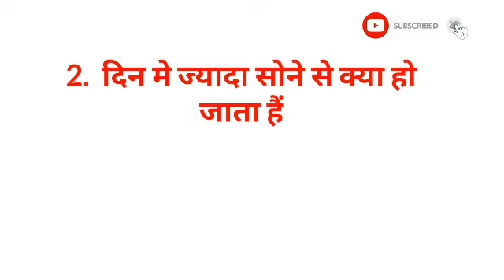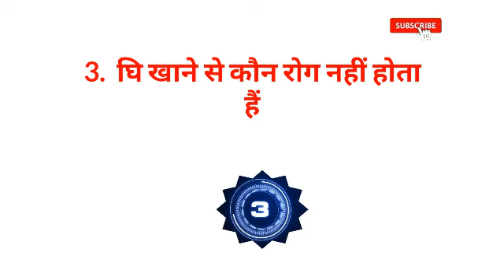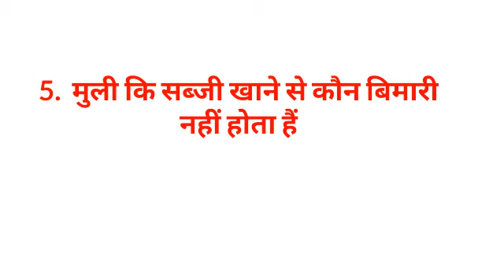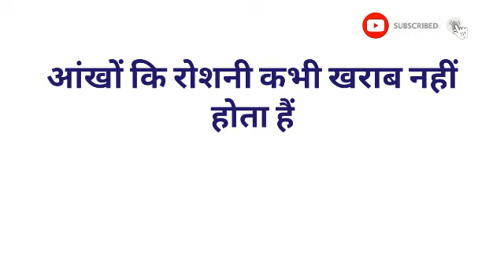Gk का 30 मजेदार सवाल जो शायद आपको पता हो || Interesting Gk